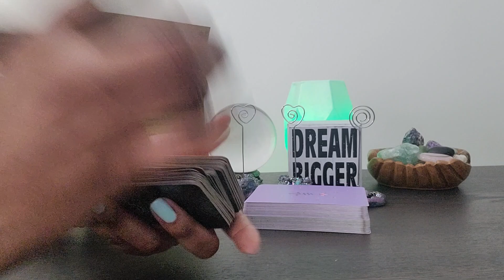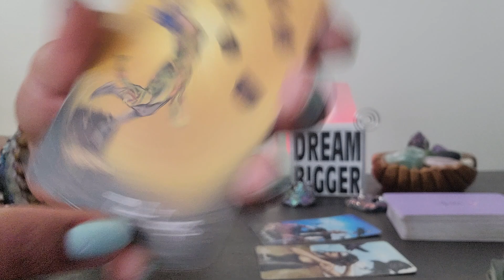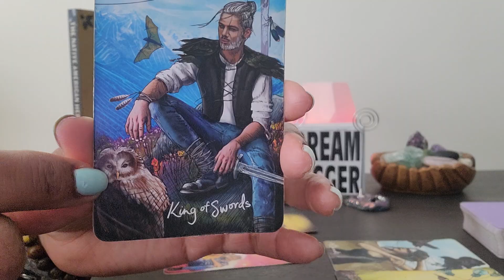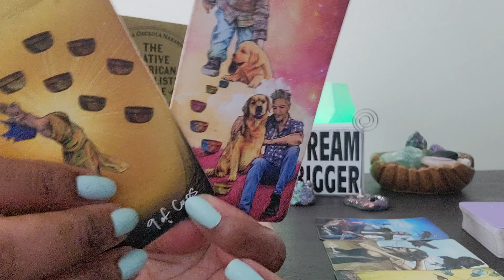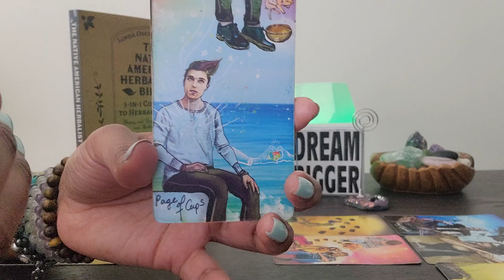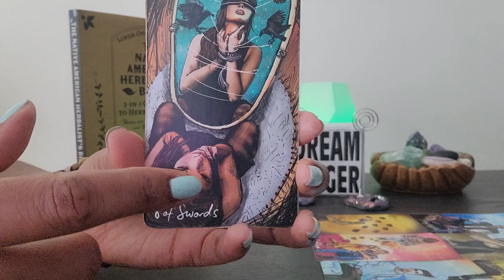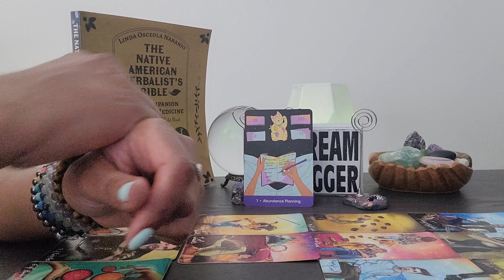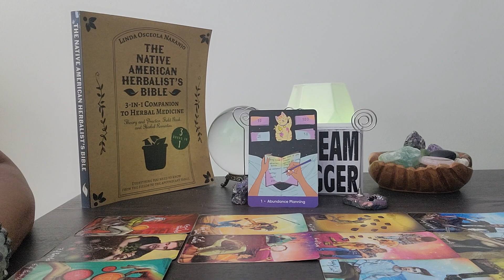Taurus: Time to start planning UR abundance in every area of UR life :-)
⭐️ QueenAmunRa.com

VIDEO UPLOADING SCHEDULE:
⭐️ Monday - FIXED SIGNS:  Aquarius, Scorpio, Leo, Taurus
⭐️Tuesday - CARDINAL SIGNS:  Aries, Cancer, Capricorn, Libra
⭐️Wednesday - MUTABLE SIGNS:  Pisces, Virgo, Sagittarius, Gemini